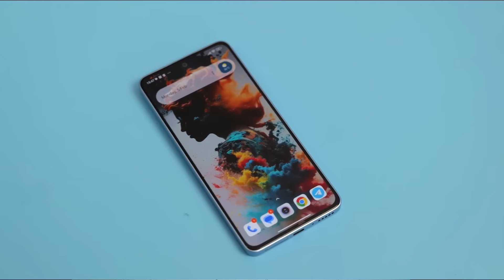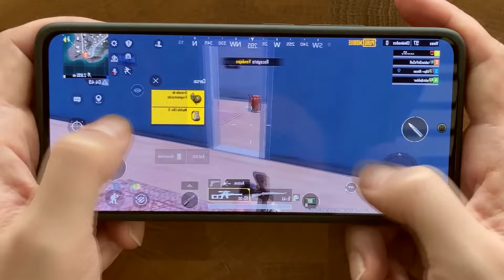Xiaomi Redmi Note 13 Ayrıntılı İnceleme - BU FİYAT NE !?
Xiaomi fiyat performans serisi Note 13 Serisinde en iddialı model Redmi note 13 özellikleri ve kutu açılımını inceledik ve Redmi Note 13 bu fiyata alınır mı ? tüm özelliklerini değerlendirdik.

Redmi Note 13 özellikleri :

Renk: Beyaz, Siyah,Mor
Boyut: 161.2 x 74.3 x 8 mm
Ağırlık: 187 gram
Ekran: 6,67 inç FHD+, 395 Ppi  12 bit, 120 Hz , 1300 nit, 2160 Hz Dokunmatik Hassasiyet, , DCI-P3
Koruma: Gorilla Glass Victus Koruma, IP54
İşlemci: Snapdragon 685 (6nm)
Bellek: 6GB LPDDR4
Depolama: 128 / 256 GB UFS 2.2
Kamera: 108 MP f/1.75 Samsung ISOSELL HP3 (EIS), 8 MP + 2 MP
Ön Kamera: 16 MP
Video: FHD 30 fps
Bağlantı: Wi-Fi 5, Bluetooth 5.1, Kızılötesi Sensör, NFC
İşletim sistemi: Android 13 (MIUI 14)
Ses: Stereo Hoparlör (Hi-Res Audio | Hi-Res Audio Wireless | Dolby Atmos)
Batarya: 5000 mAh

00:00 Giriş
00:25 Dış Tasarım
01:06 Ekran
01:49 Batarya
02:30 Kamera
04:06 İşlemci
05:01 Diğer Özellikler
06:17 Güncelleme ve Son Değerlendirme